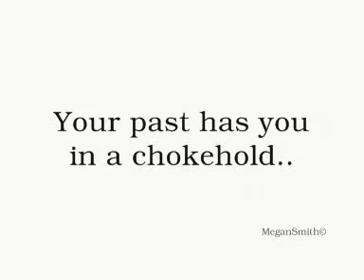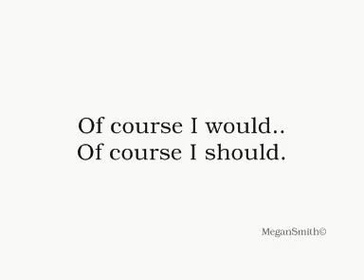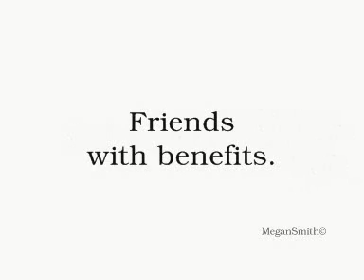You Me At Six - Loverboy (New; Sinners Never Sleep!) LYRICS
You Me At Six's new song. The first single off new album Sinners Never Sleep ;D comes out on october 4th, go buy it, I promise it will be amazing.

In case theyre too fast or somethinggg..

Lyrics;;

Hell had you by the throat
You never got to heaven
But you got real close
Your past has you in a chokehold,
But you deserve it from what i've been told
Call my bluff say what you want,
I'm looking down at you from the top,
I beg for attention in small doses,
Leave the scene smelling of dead roses

Loverboy, you played us up like toys
Don't you feel bad, don't you feel bad?
Filled with repent.

This is your night with arms wide open,
I'm the option you shouldn't have chosen,
Scared of the dark the door's wide open
This is a night you'll regret in the morning.

Filled with repent.
If you had the choice would you do it again?
Of course I would, of course I should,
Well I'm your friend, friends with benefits.

da da da da da da da da da etc.
Filled with repent.